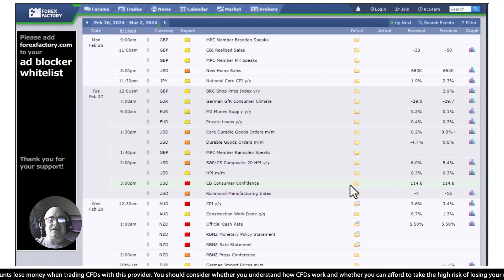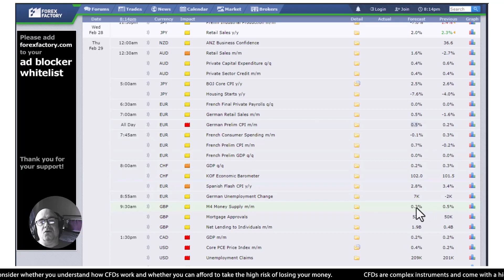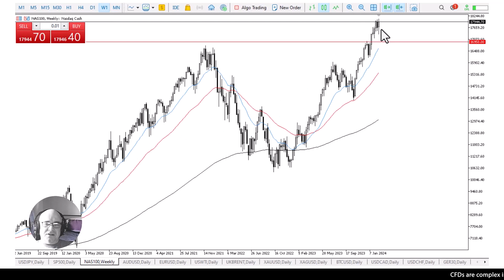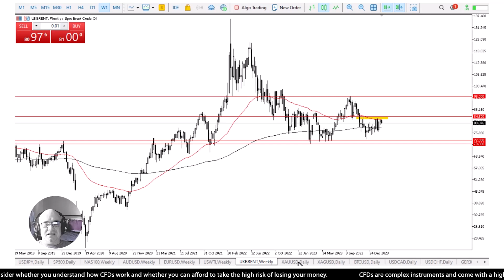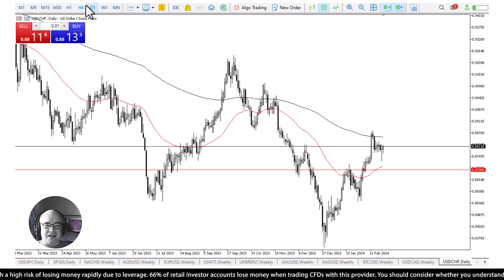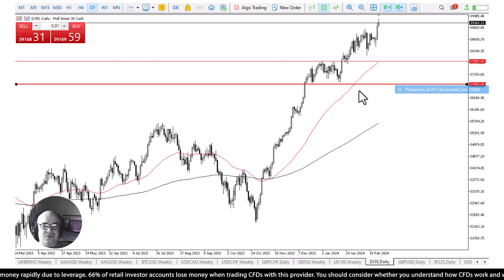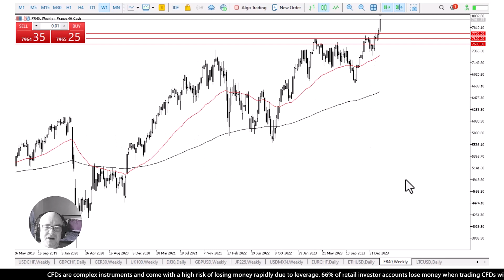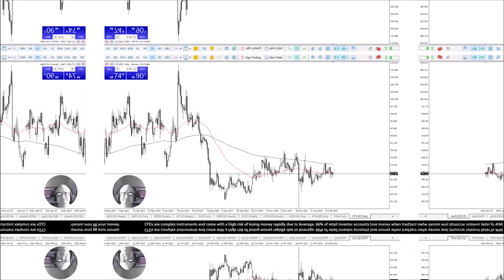Weekly Market Forecast | AAAFx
Monday anticipates a quiet session, while Tuesday's US consumer confidence data is crucial for assessing inflation concerns. Wednesday brings momentum with Australian CPI and RBNZ monetary policy decisions. Preliminary US GDP and crude oil inventories impact markets. G20 meetings hold limited significance. Thursday features German CPI, Swiss GDP, and Canadian GDP, while the core PC price index influences the dollar and stock market. Friday brings China's manufacturing PMI and revised University of Michigan consumer sentiment. Bitcoin remains near $52,000, with potential pullbacks. USD/JPY shows potential for a rise, S&P 500 faces resistance, NASDAQ 100 remains bullish. AUD/USD struggles, EUR/USD overshadowed by USD dominance. Oil markets encounter resistance, gold targets $2075, silver offers value on pullbacks.